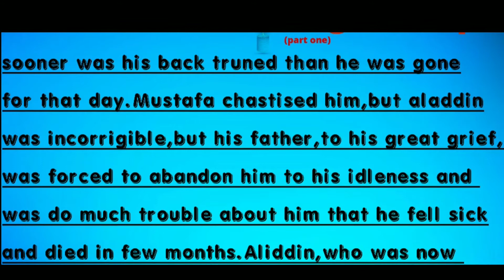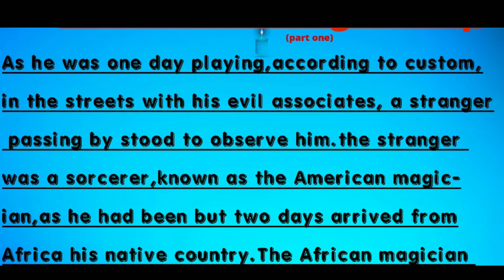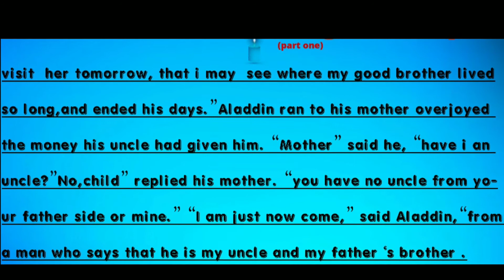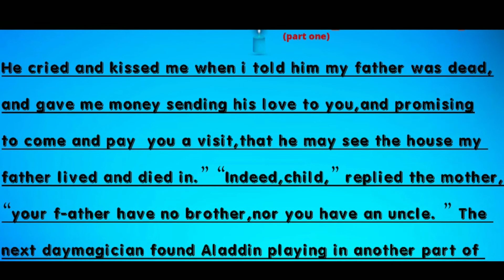English story Aladdin and The Magic lamp| part one|Educate to Elevate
Aoa.everyone  welcome  to our channelEducate to Elevate

About this .
please comment me .I'll try to reply your questions and also
told me  about video.

This is an educational channel,we provide the educational videos for primary to secondary students, our videos are in English and urdu,if you like our videos please subscribe our channel,like and share our videos